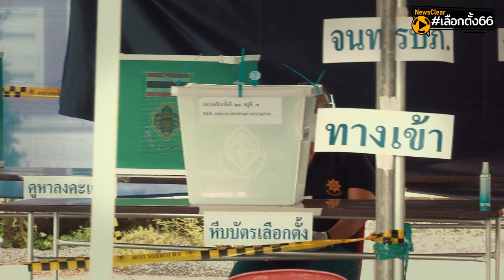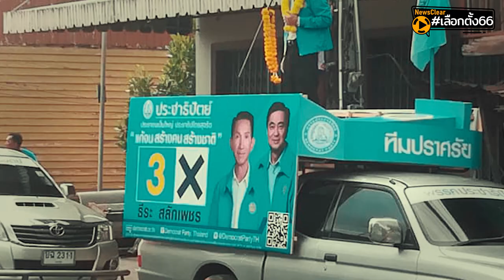แนวรบชายแดนตะวันออก ชิงสส. 1 เก้าอี้ เมืองยุทธนาวีเกาะช้าง | EP. 5 | NewsClear_เลือกตั้ง66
แนวรบชายแดนตะวันออก ชิงสส. 1 เก้าอี้ เมืองยุทธนาวีเกาะช้าง